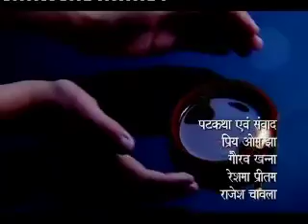Kyunki Jeena Isika naam hai Ep# 256 Part 01